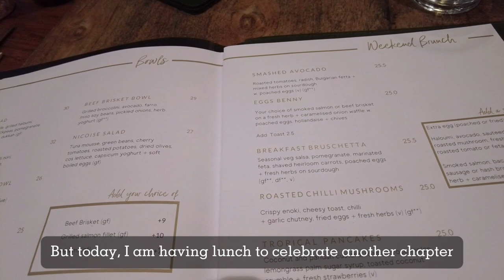🐷A day in my life vlog🐷| ep. 49 | I QUIT MY OVERRATED 5PM-1AM JOB💀, brunch & first FRIDAY NIGHT🌃🙌✨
Join me for lunch on a rainy Friday afternoon and how I spent my first FRIDAY NIGHT! I have resigned from my 5pm-1am job, and I'll be starting new hours at another company.

A new beginning to my new job and career! I can finally have my nights again. It's a mini vlog guys, I could not vlog much XD

Camera:
DJI Pocket2 Creator's Combo and my OPPO N2 Flip phone.

Editing program:
CapCut pc version.